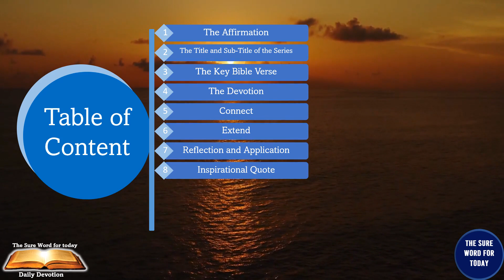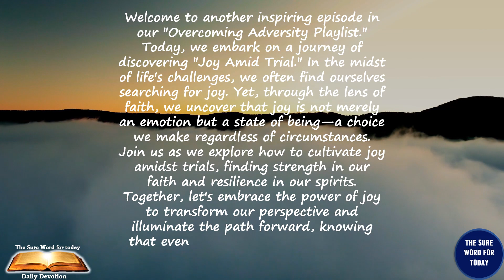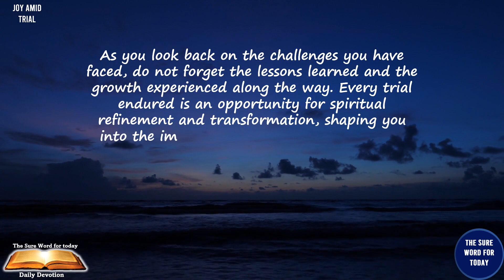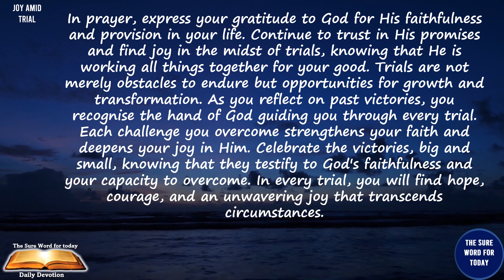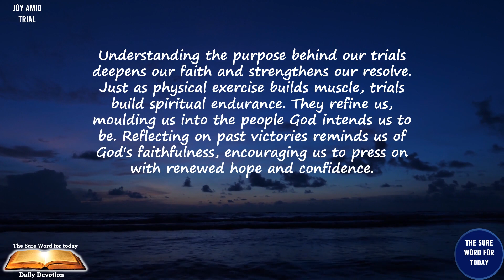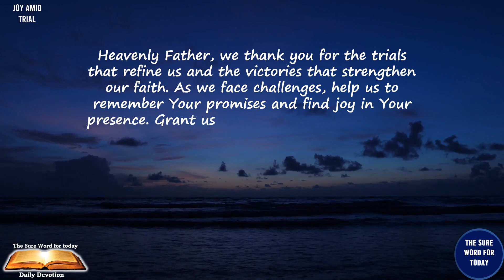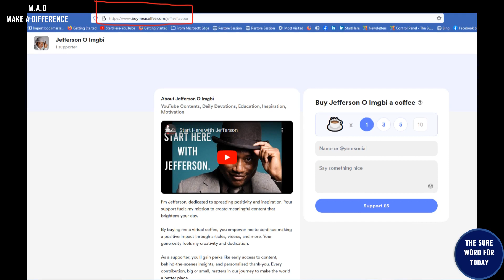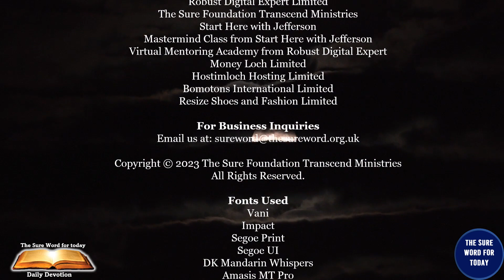😊⛅🌈 Joy Amid Trial 🌟🌻|💔Part 7 of 7 ✨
🙏Welcome to "The Sure Word for Today" Audio Daily Devotion! The Sure Word for Today is the Abundance of the FREE Favour of the Lord. We run a title for a week in a 7 part series. Buckle up for a soul-nourishing experience with "The Sure Word for Today.🎧✨

🕊️🚶The title for this week's series is "😊⛅🌈 Joy Amid Trial 🌟🌻|💔Part 7 of 7 ✨" In the chaos of life, Christ stands as the eternal source of genuine peace. His peace is not fleeting, nor is it dependent on external circumstances.✝️🚶

🙏✝️🌅Finding Peace In Christ 🕒 Timestamps:
- 🕒00:00 ― Intro‍♂️
- 🕒00:15 ― Welcome👋
- 🕒01:15 ― Table of Content📑
- 🕒04:32 ― The Affirmation💪🏽
- 🕒04:52 ― The Title for this Series of the Sure Word for Today🌟🌟🌟
- 🕒05:49 ―The Sub-title for Today's Series 🌟🌟
- 🕒06:09 ― The Key Bible Verse🌌
- 🕒06:53 ― The Devotion🗝️
- 🕒09:16 ― Connect🤝
- 🕒09:47 ― Extend🌟
- 🕒10:26 ― Reflection and Application🤔 🛠️
- 🕒11:02 ― Inspirational Quote🌟
- 🕒11:30 ― Let Us Pray🙏
- 🕒12:12 ― Make A Difference☕
- 🕒14:54 ― Message from Jefferson🌟